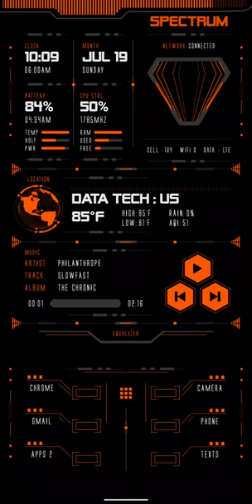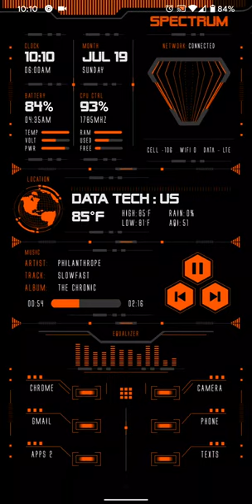DataTech Hud 2.0 theme for KLWP app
KLWP theme. 2 wallpapers, DataTech Hud 2.0 and DataTech - Spectrum.